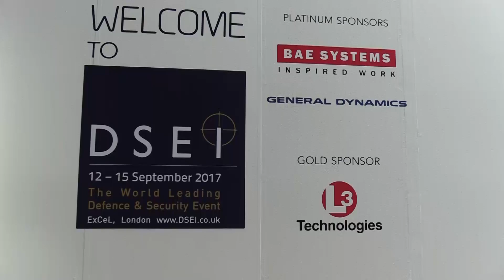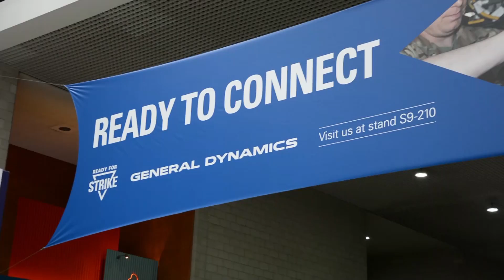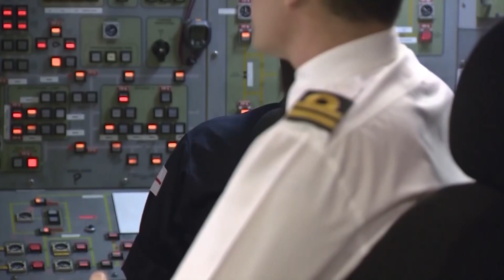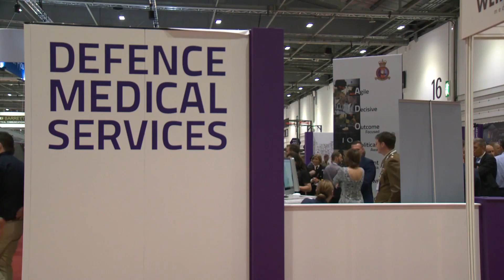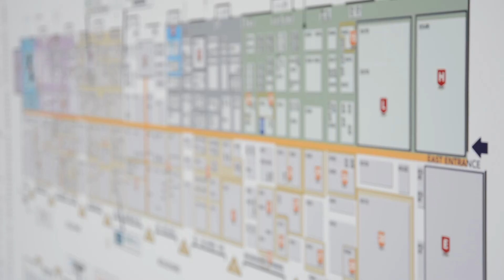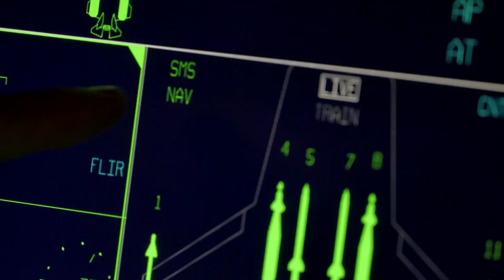DSEI TV - Day 1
Filmed, directed and produced by Adam Wakeling.

Presenter: Richard Thomas, Editor-in-Chief.